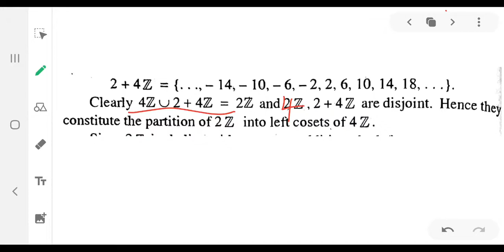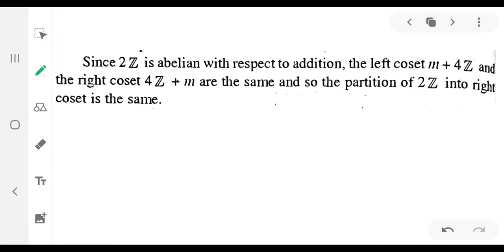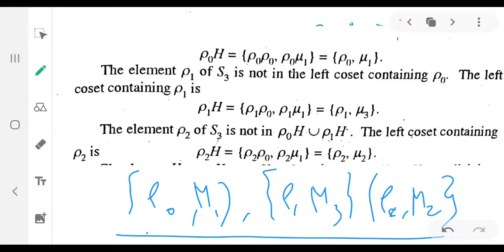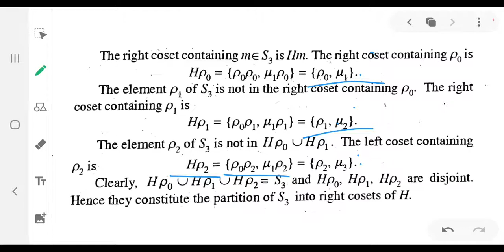How to find left coset | Abstract Algebra | 5th Maths | Calicut University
In this video we will discuss about the method of finding the left coset of a Subgroup. it will be helpful for fifth semester Bsc mathematics and MSc mathematics students